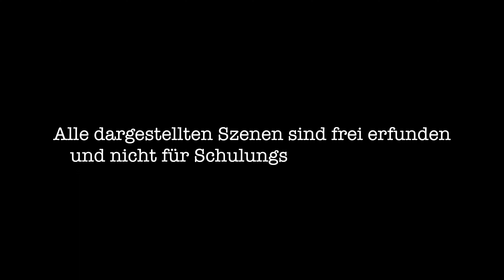Freiwillige Feuerwehr Pasewalk "GEH MIT UNS DURCHS FEUER"